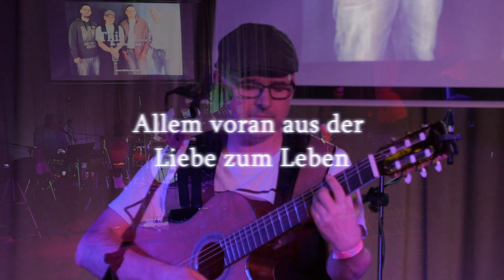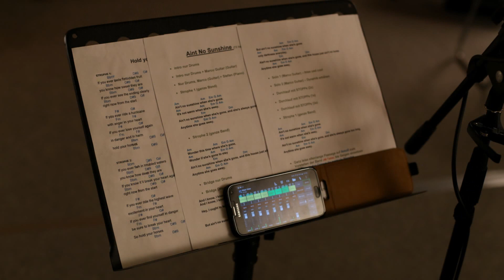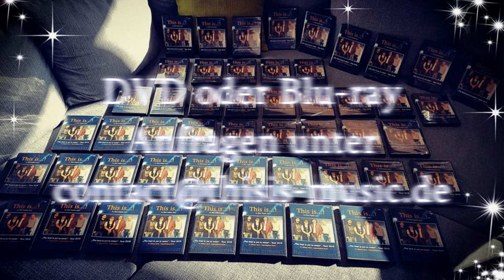This is...! - PROMO feat. Eliah Dolphin Jones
Ein kleiner Vorgeschmack auf unser Live Programm

The following tracks are composed by Marco Tross (Music & Lyrics)
1. This is 2. Angels 3. Salvation 4. The Blessing 5. Jimi 6. Hold your horses 7. Can U handle it
8. Home 9. Forgive 10. Die4love 11. Out of the blue 12. Running free 13. Truly mine